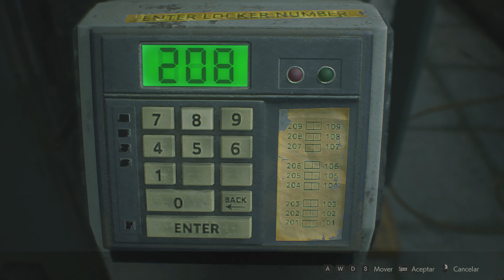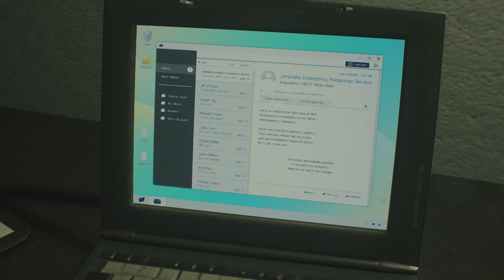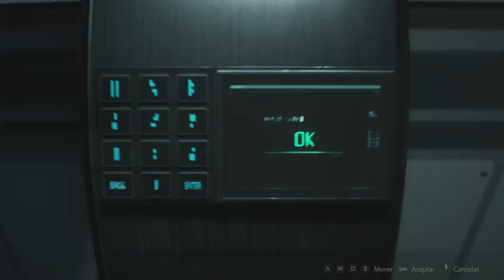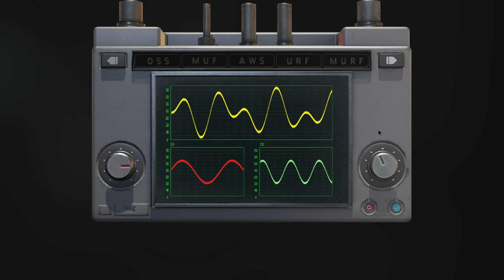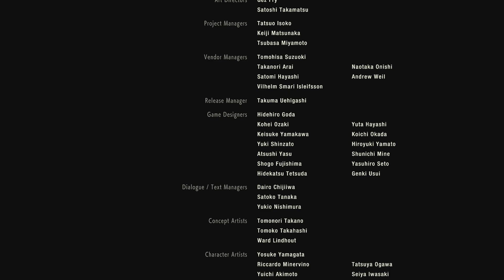RESIDENT EVIL 2™ DOBLAJE LATINO CLAIRE B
Espero que hayas disfrutado el contenido. Podes dejarme tus sugerencias para proximos videos en la seccion de comentarios. Leo todo lo que me escribis.